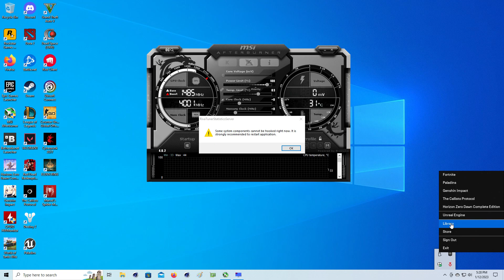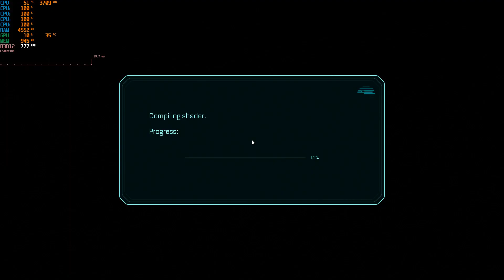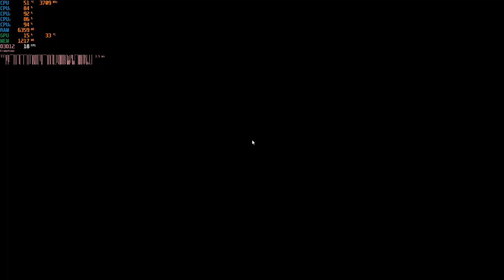The Callisto Protocol on Core i5-2400 3.1GHz GTX 1650 1080p Med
Thermaltake Spin-Q CPU Cooler
16GB Kingston Hyper X Fury DDR3-1600
Asus P8Z77-V LGA 1155 Motherboard
EVGA Geforce GTX 1650 XC Ultra 4GB GDDR5
240GB PNY SSD, 1TB WD Black HDD